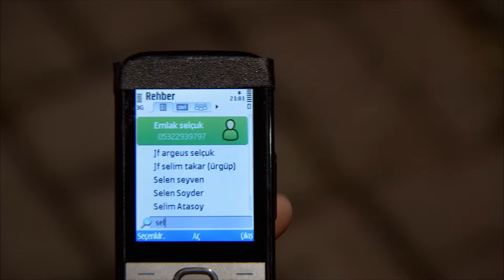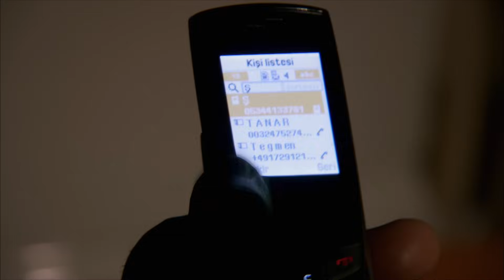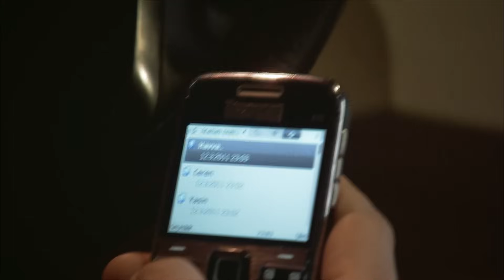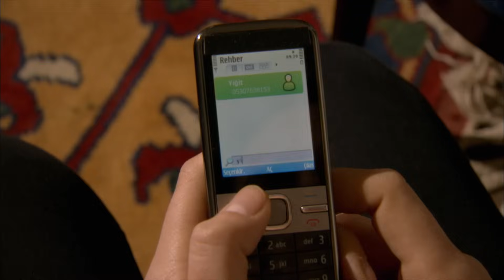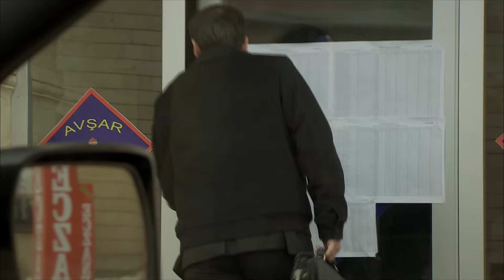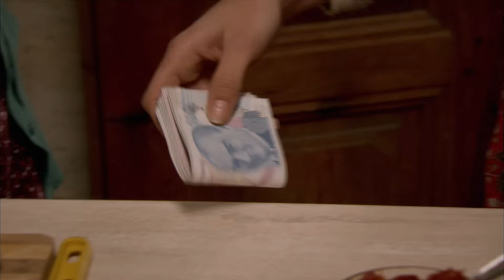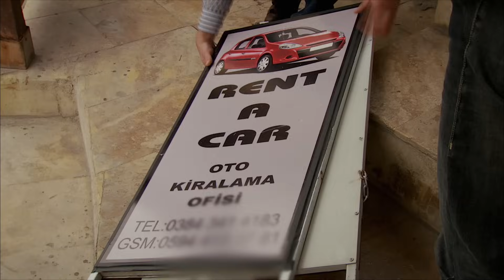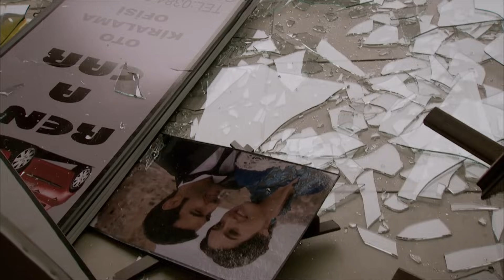Yer Gök Aşk 32. Bölüm / Full HD (Tek Parça) - Havva ve Bade Tanışıyor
"Tutkuyla yaşayan aşka seyirci kalamaz, kararsız kalan kendi kaderini yazamaz, masum olan kendini ortaya koyamaz, hislerini saklayan kırılmadan yaşayamaz!" dizeleri ile tanımlanan dizi, aile içerisinde aşka bakış açısını da sorguluyor...

SENARYO: SEMA ERGENEKON, EYLEM CANPOLAT, BERFU SONER
YÖNETMEN: HAKAN ARSLAN
YAPIMCI: ŞÜKRÜ AVŞAR
YAPIM: AVŞAR FİLM

Yer Gök Aşk, Türk drama televizyon dizisi. 2010'da yayınlanmaya başlayan dizinin başrollerinde Burak Hakkı, Melisa Aslı Pamuk ve Tuvana Türkay yer almaktadır.Dizinin eski başrol oyuncuları Birce Akalay ve Murat Ünalmış'ın dizi setinde başlayan aşkları evlilikle son bulmuştur. Çift bir süre sonra ayrılık kararı almıştır ama daha sonra barışmışlardır. Dizinin 2. sezonlarına yakın başrol oyuncusu Selen Soyder aynı yapım şirketinin bir başka dizisi Lale Devri adlı diziye Türk dizi tarihinde ikinci olarak Yer Gök Aşk'ta ki karakteriyle transfer olmuştur. Dizinin başrol oyuncusu Murat Ünalmış 3. sezonda diziden ayrılıp Babalar ve Evlatları adlı dizide yine başrolde oynamıştır. Aynı şekilde eski eşi Birce Akalay'da dizinin birkaç bölümünde oynadıktan sonra diziden ayrılmıştır. 3. sezonda diziye yeni karakterlerle yeni oyuncular gelmiştir. Bunlardan ikisi Melisa Aslı Pamuk ve Burak Hakkı'dır. Dizi 27 Mayıs 2013 tarihinde final yapmıştır.

Dizinin konusu 1. sezonda Ürgüp te Hancıoğlu konağında geçer.2 kızkardeş olan Havva ve Toprak'ın bölgenin en zengini Yusuf Hancıoğluna olan aşklarını ve onu elde etmek isteyen Havva'nın entrikalarını konu alır.Dizide yaşanan ayrılıklar dolayısıyla senaryo da sürekli değişikliler olmuştur.2. sezonda Toprak'ın Lale Devri dizisinde ki Çınar karakteriyle evlenip İstanbul' a gitmesiyle Yusuf'a aşık bir başka kadın Bade'yle (Tuvana Türkay) Havva'nın savaşını konu almıştır.3. sezonda Yusuf karakterinin ölmesiyle dizinin konusu yeni karakterlerle yine değişmiştir.

Oyuncular ve Karakterler
Burak Hakkı (Ali Ömer Narlı)
Melisa Aslı Pamuk (Sevda Narlı)
Tuvana Türkay (Bade Palalı Hancıoğlu)
Işıl Yücesoy (Hamiyet Hancıoğlu)
Kanbolat Görkem Arslan (Mehmet Hancıoğlu)
Levend Yılmaz (Hasan Hancıoğlu)
Ayşegül Günay (Sultan Yeşilyurt)
Remzi Evren (Reşit)
İpek Erdem (Münevver Hancıoğlu)
Sevinç Gediktaş (Sezer Palalı)
Şahin Ergüney (Celal Palalı)
Tolga Sala (Yiğit Yeşilyurt)
Firdevs Vüdül (Pınar)
Erhan Duran (Murat)
Murat Ünalmış (Yusuf Hancıoğlu)
Birce Akalay (Havva Karagül Hancıoğlu)
Selen Soyder (Toprak Karagül Ilgaz)
Tolgahan Sayışman (Çınar Ilgaz)
Serenay Sarıkaya (Yeşim Ilgaz)
Kıvanç Kılınç (Sıtkı Engin)
Emir Benderlioğlu (Yılmaz Hancıoğlu)
Selma Kutluğ (Şeref Karagül)
Ulvi Alacakaptan (Remzi Karagül)
Erman Okay (Yılmaz Hancıoğlu)